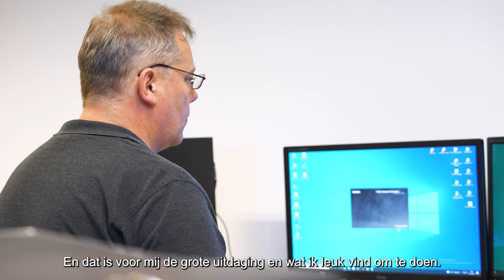Trailer: PLC Service Engineer - vacature - BOA (2)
Ik kan de dingen doen, die ik leuk vind. Tot in detail zaken uitzoeken, zaken aanpassen en waar mogelijk verbeteringen aanbrengen. Een functie waar je zelf keuzes maakt en naar je geluisterd wordt.